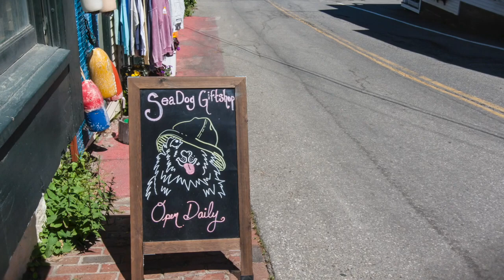RV trip to Maine for the summer. You be the judge...🤔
Without a doubt a beautiful video that will make you want to visit the gorgeous state of Maine.

We arrived in Maine in our Class A, Gas Motorhome after a 2,400 trip from the Rio Grande Valley, just 8 miles north of Mexico to spend the summer. We have explored so many areas here in Maine and have posted some awesome video’s of some of the main areas we visited. Maine is a beautiful state to visit in the summer and fall. But now, summer is coming to a close and we’re getting ready to leave Maine and start our trek back south to Texas for the winter.

It's FREE. It’s a great way to support us, our channel—and Martin—who is a “Purple Heart Veteran” 💜

FOR THE PRODUCTS WE USE & RECOMMEND IN ALL OUR VIDEOS

💗 BUT THERE’S MORE:
EVEN IF WHAT YOU NEED IS NOT IN OUR AMAZON STORE, YOU CAN STILL CLICK OUR STORE LINK BELOW, THAT WILL TAKE YOU TO OUR STORE, SHOP AND SEARCH ON AMAZON LIKE YOU NORMALLY WOULD, PUT YOUR ITEMS IN THE CART AND CHECK OUT. Using our Amazon Store to buy your RV gear, parts, maintenance items “AND ANYTHING ELSE YOU NEED” is a great way to say "Thank You" Martin for making these videos and helping the RV community.

HOWEVER, I'VE ALSO LISTED THE—INDIVIDUAL LINKS—TO THE PRODUCTS USED IN THIS VIDEO BELOW
• Camco Rhino Heavy Duty 28 Gallon Portable Waste RV Tote Tank